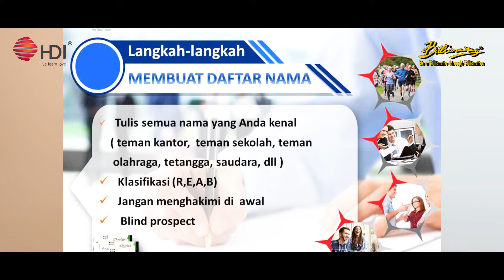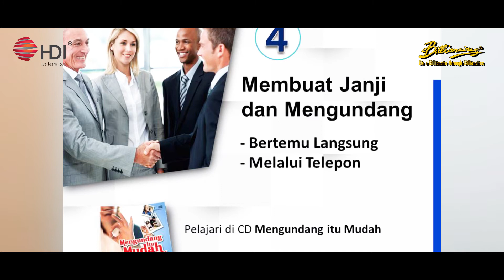5TD | How To Start | Part 2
CONGRATULATIONS bagi rekan-rekan yang baru bergabung :

Bagaimana mengembangkan bisnis HDI secara maksimal ditengah kondisi Work From Home ini?

Billionaires Support System menyediakan Billionaires Digital Program untuk mengasah kemampuan kita lewat training yang ada. Ada 5 training yang wajib diikuti :

Selamat mengikuti dan bagikan kepada rekan-rekan kerja anda.

SELAMAT PAGI !!